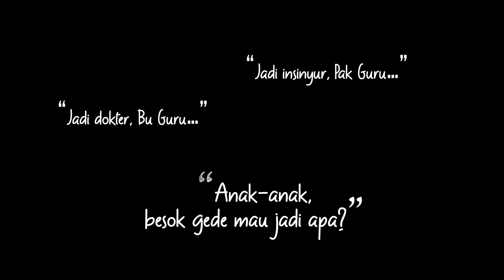Jangan Kicep Jadi Mahasiswa! Yuk Belajar ILMU KOMUNIKASI di FIKOM UKWMS, dan Kenali Potensimu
Video Profile Fakultas Ilmu Komunikasi Universitas Katolik Widya Mandala Surabaya